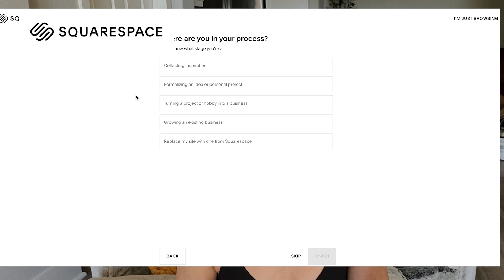My Guide Dogs First Time On An Airplane! (Flight Home!)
Linda Møller
Ryan Sivek
Melissa Haley
Kinivaq
Kitty